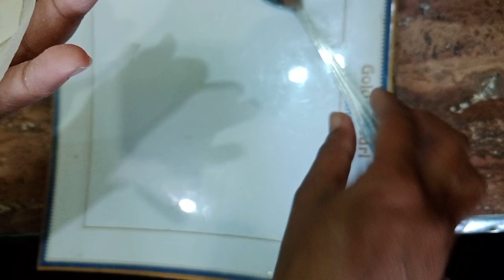potato vegetable Chinese samose recipe dailycookinggm Ramadan special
Potato vegetable Chinese samose recipe